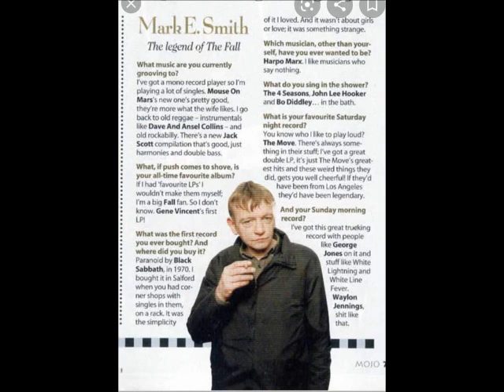MARK E. SMITH + May 3rd 2003 + Salford Lads Club radio interview